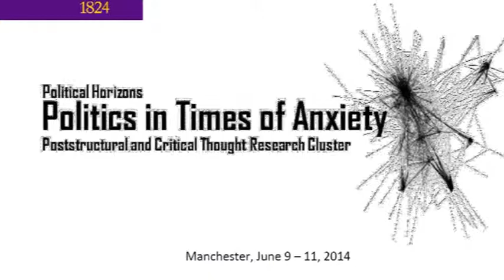Politics in Times of Anxiety Conference: Roundtable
The Politics in Times of Anxiety conference roundtable was held on the final day. The roundtable comprised of Michael Dillon, Didier Bigo, Andreja Zevnik and Emmy Eklundh.